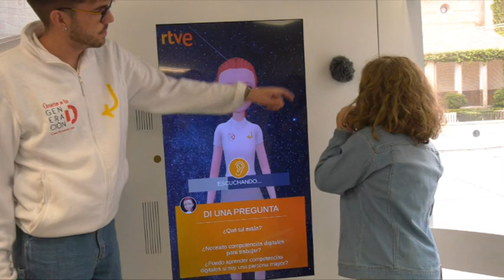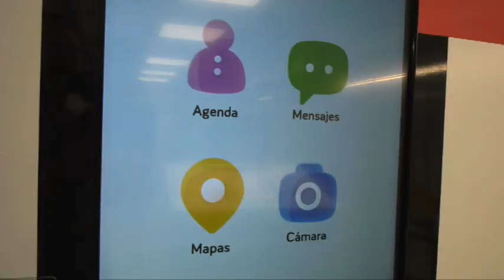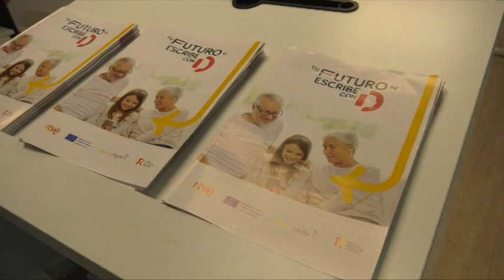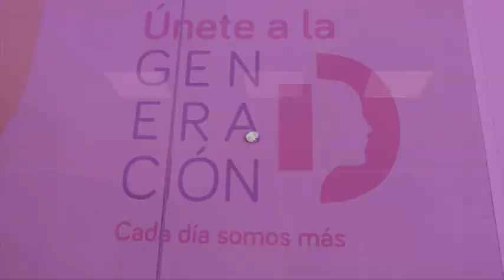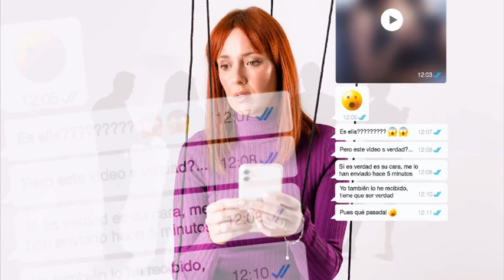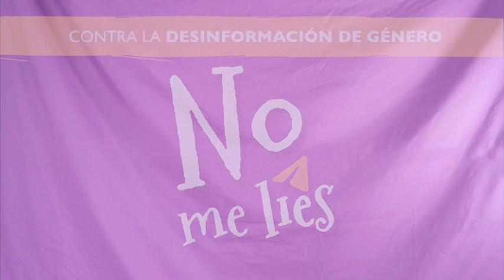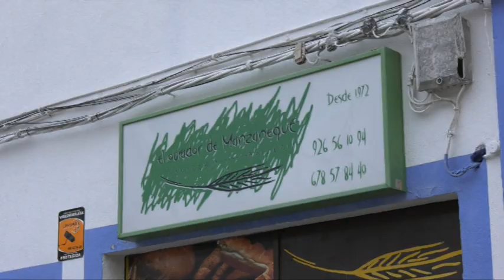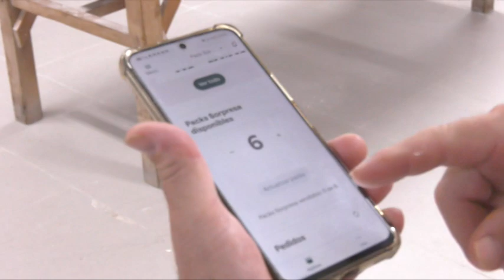Informativo MCTV Criptana - 16 octubre 2023